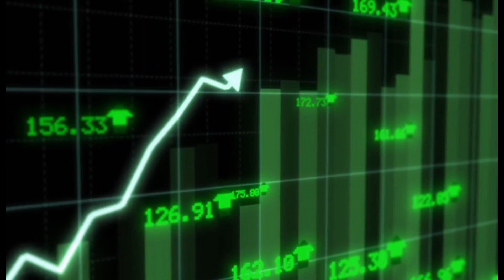Intro To Japan Market Entry With Maor Shwartz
In this episode of the Scaling Japan Podcast - Intro To Japan Market Entry, we are joined by Maor Shwartz. Although Maor’s background is primarily in cyber sercurity, he has spent the past year researching the unique dynamics of the Japanese Market. He has created a fantastic report on the challenges that foreign startups face when trying to enter Japan. Maor shares his findings and gives an introduction into what business owners need to be aware of when starting a company in Japan.

ABOUT ME :💡
Hi! My name is Tyson Batino and I have founded 2 successful companies in Japan, with one of them becoming the 7th largest English language school for adults in Japan. I now coach 25+ entrepreneurs on how to scale their revenue, service, and team to new heights. I also provide a lot of free resources for entrepreneurs through my podcast, blogs, and videos here.

Timestamps

00:00 - Intro
01:01 - Maor Shwartz’s self introduction
02:35 - Why Maor created a Japan market entry report
05:05 - What is a realistic market entry timeline in Japan
10:38 - Cultural differences that impact market entry
15:10 - Decision making process and execution in Japan
21:08 - Differences when working with Japanese clients
29:10 - Complex supply chain dynamics
32:02 - Startup pre-requisites to enter the Japanese market

✨Guest Appearance ✨
Find out more about Maor Shwartz on his

Check out Maor’s Japanese Market Entry Report  to learn about the challenges foreign startups face